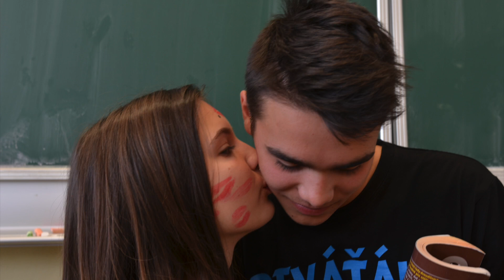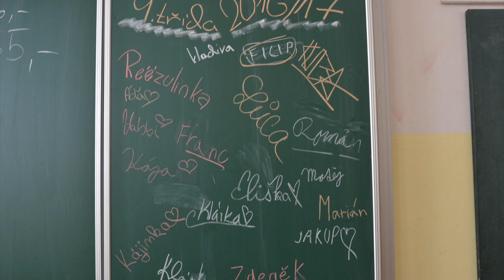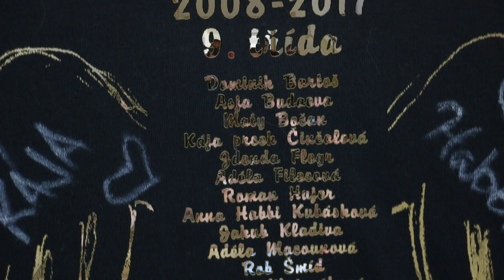ZŠ Vinoř - Deváťáci 2017